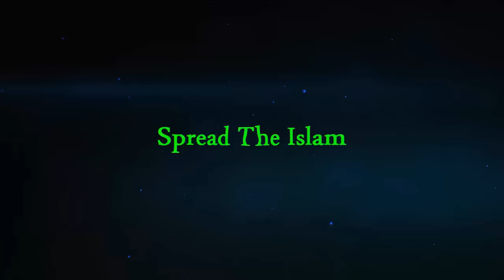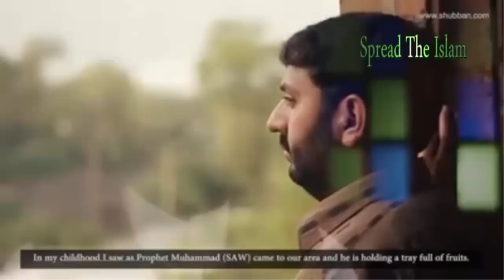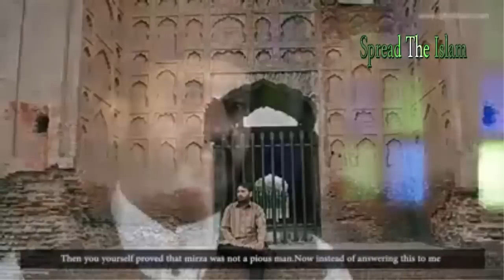Main Mirzai Se Muslim Kiun Bana